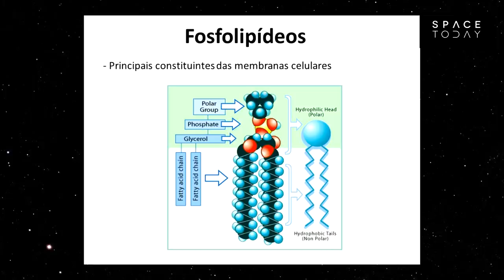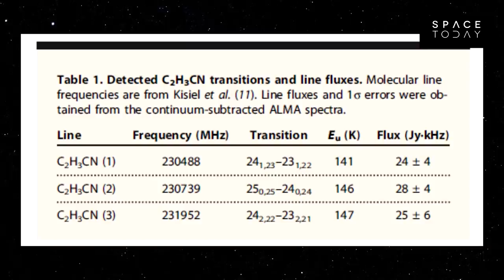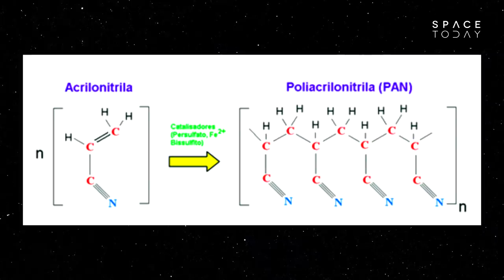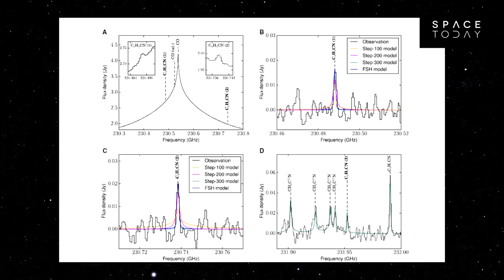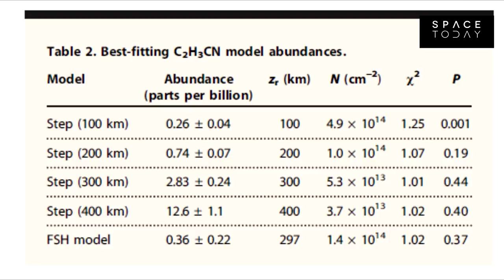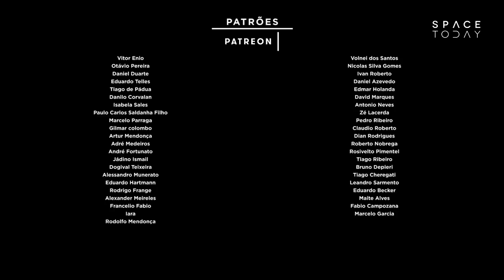Composto Orgânico Descoberto Em Titã Pode Formar Membranas Celulares - Space Today TV Ep.1109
Para que a vida exista num determinado lugar é preciso ter uma sopa química capaz de formar as estruturas mais básicas que conhecemos que são as células.

Na Terra, as membranas celulares são compostas de cadeias moleculares conhecidas como fosfolipídeos.

Essas cadeias possuem fósforo-oxigênio na cabeça e cadeias de carbono na cauda.

Isso gera membranas flexíveis que na presença de água se juntam com outras e assim vão formando estruturas mais complexas.

Em outros mundos onde a vida possa existir deveria existir algo parecido, capaz de formar membranas também para que depois fossem combinadas em estruturas mais complexas.

Em Titã, por exemplo, um dos mundos no Sistema Solar, onde a vida pode existir, os fosfolipídeos têm que ser substituídos por outra coisa, já que lá não tem oxigênio.

Mas em Titã tem nitrogênio, carbono e hidrogênio, e esses elementos combinados poderiam formar a base de algo parecido com uma membrana celular.

Esses elementos combinados formam a acrilonitrila, e essa acrilonitrila poderia ser a membrana de células em Titã.

Usando as antenas do ALMA, e os dados da Cassini, os astrônomos acabam de inferir a presença de acrilonitrila atmosférica em Titã.

Os dados do ALMA mostram que a acrilonitrila está presente na atmosfera superior de Titã, a cerca de 200 km de altura.

Como em Titã existe um ciclo parecido com o ciclo da água na Terra, essa acrilonitrila poderia cair na superfície de Titã.

Se ela cair no chamado Ligea Mare, um grande lago no norte de Titã poderia haver a li a produção de 10 vezes mais bactérias do que as que são produzidas nos oceanos da Terra.

Embora não se tenha ainda encontrado nenhum tipo de vida produzida a partir da acrilonitrila, estudos mostram que esse composto seria um dos mais prováveis para formar membranas celulares como as observadas na Terra.

Titã realmente é belo laboratório para se testar  e estudar as possibilidades da vida se formar.

Se a vida existir em Titã, baseada no metano, ela poderia existir em praticamente qualquer lugar expandido e muito os tipos de planetas e satélites que poderiam ser habitáveis.

E você, acha que a vida pode existir baseada em metano?

Se você chegou até o final desse vídeo deixe aí nos comentários: Acrilonitrila!!!